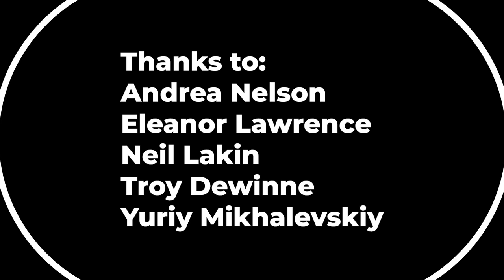ZODIAC DREAMS | "Leo-Identified Person" - Episode 3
In Episode 3 of ZODIAC DREAMS, Ruby Rudolph has just eloped in Vegas and is waking up to a…semi-brutal hangover with Dr. Fuchs. Yet even in her pathetic state, she can always sniff out a faker.

Welcome back to the world of ZODIAC DREAMS, a new web series about astrology, Jung, madness, and destiny.

Episode 4 will be arriving for the Virgo full moon on March 18, 2022.

Starring:
Dr. Evelyn Fuchs - Nathalie Trepagnier Lakin
Ruby Rudolph - Molly Much

Created by Nathalie Trepagnier Lakin and Molly Much
Directed by Molly Much
Written by Nathalie Trepagnier Lakin
Post Production by Suzuka Sampson
Animation by Tate Gibson
Production consultants: Dan Kim, Jeesu Kim, Thomas Raker, and CJ Dominguez

Follow @zodiac_dreams_series on Instagram for more show and astrology updates.